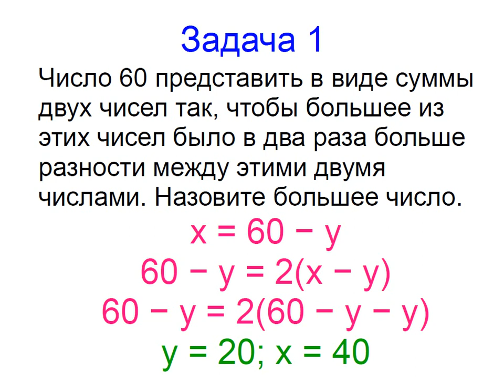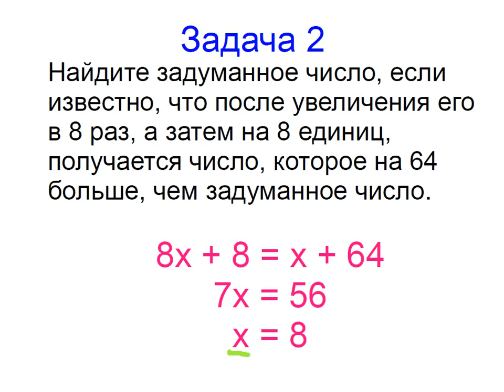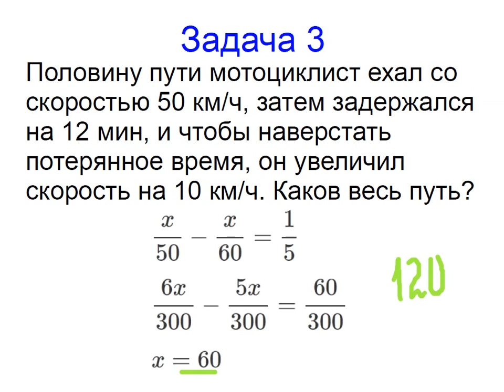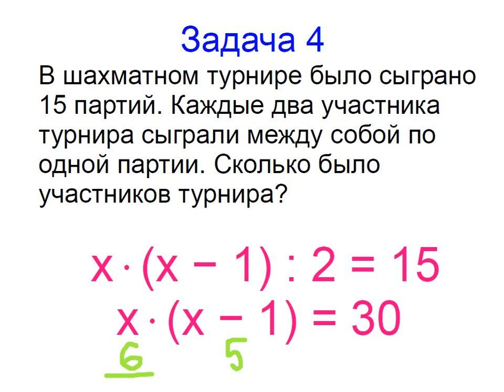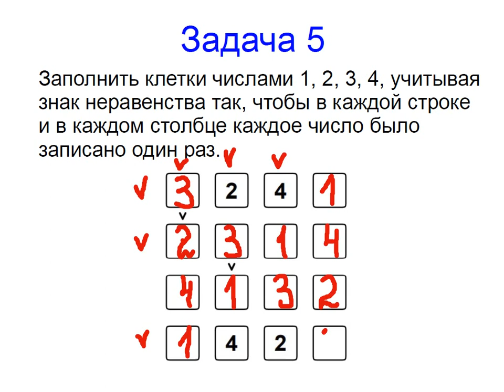Меташкола. Математика 6 класс 25 серия. Задачи к серии.